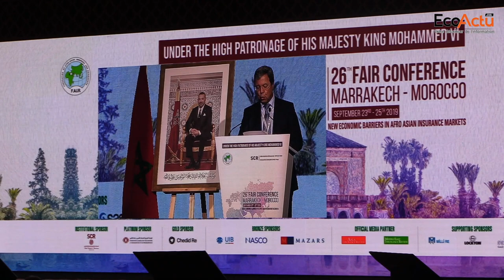Abdellatif Zaghnoun, DG de la CDG planche sur comment appréhender les nouveaux risques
Lors de sa 26ème édition tenue du 23 au 25 septembre, la Conférence de la Fédération Afro-Asitatique d’Assurance et de Réassurance (FAIR) a été un moment fort pour les  professionnels de mettre le curseur sur les risques nouveaux qui guettent le secteur.